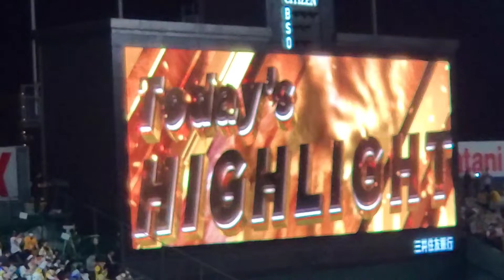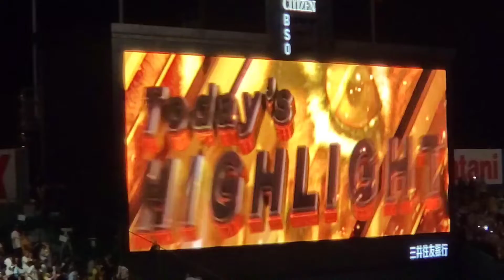20220617 阪神タイガースの現地勝利試合ハイライト 阪神ﾀｲｶﾞｰｽ主催試合@阪神甲子園球場･ﾚﾌﾄ外野